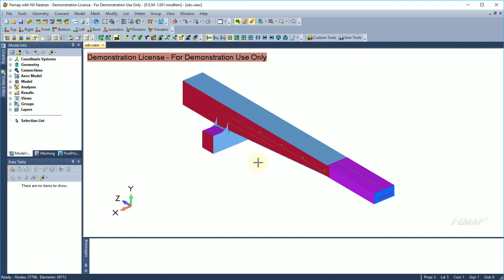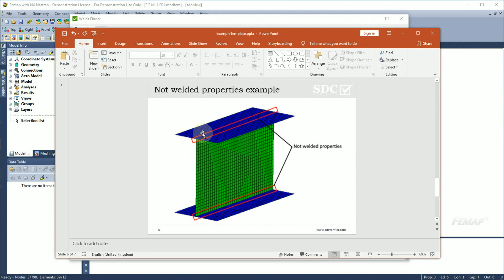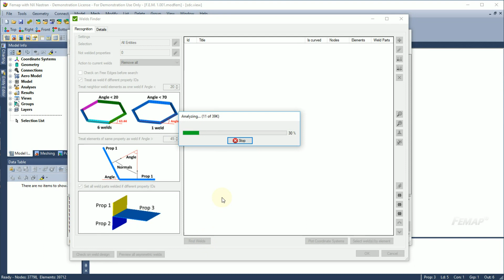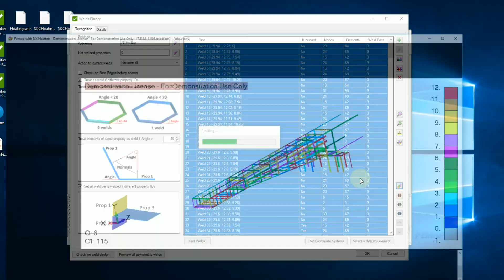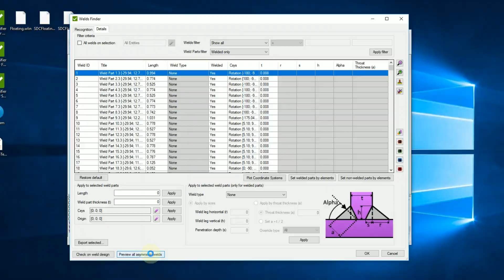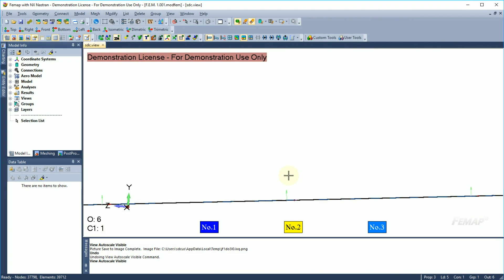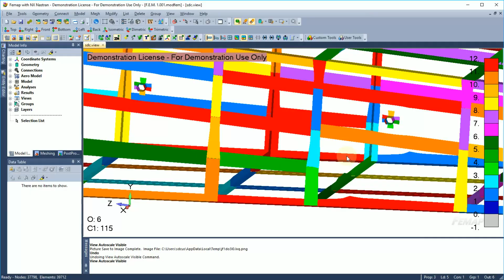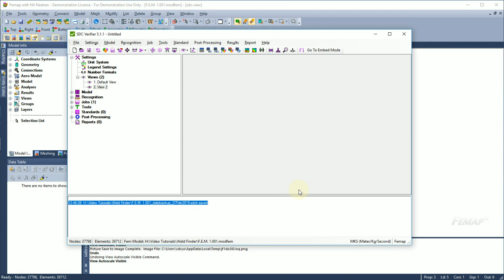Weld Finder How To | SDC Verifier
Weld Finder is a tool that performs automatic weld recognition on a shell/beam-shell structure with a possibility to define weld sizes.
It helps to prepare a model for performing fatigue and weld strength analysis and convert stresses into a weld direction.